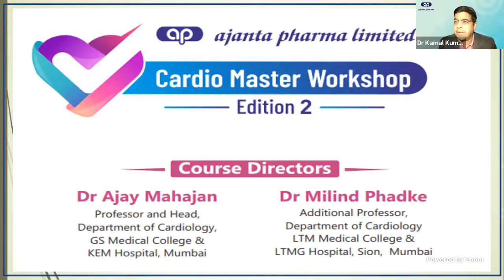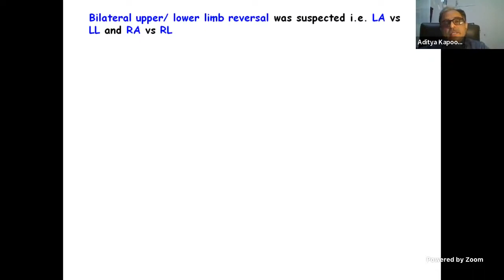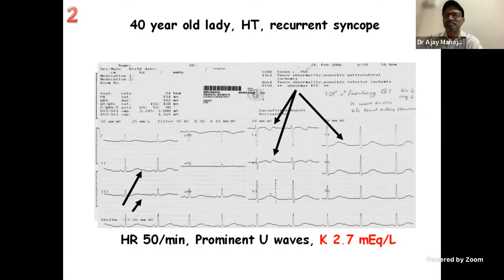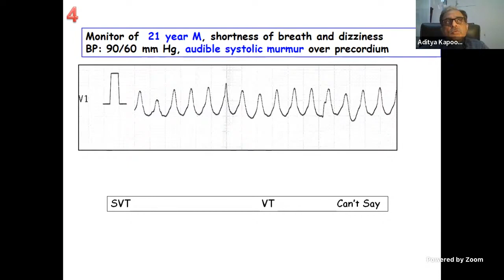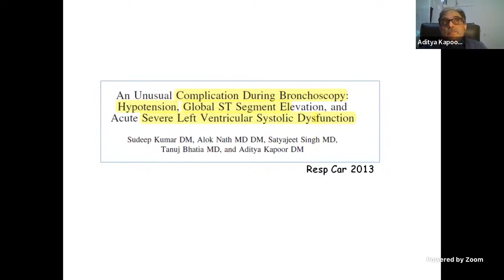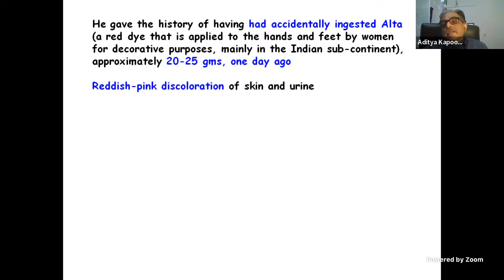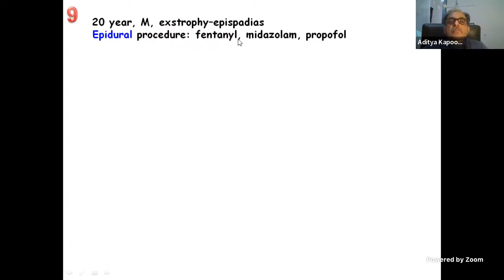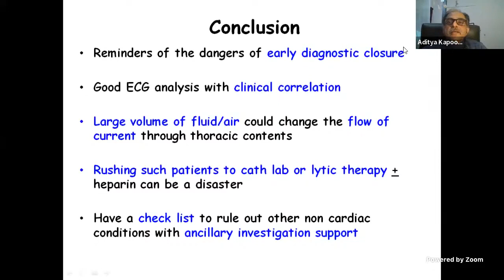Cardio Master Workshop (Edition II) Session 1: ECGs Twists & Traps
These are important sessions conducted in collobration with ajanta pharma for all DM & DNB post graduates across the country. The sessions puts emphasis on interesting and challanging spotter case sessions weekly on saturdays covered in eight different sessions.
We believe that these sessions will immensely help you to further enrich your understanding & boost your confidence before examination. The Top -3 Post Graduate participants will be awarded by the expert panelists & Course Directors. All Post Graduates who are attending these programmes will be awarded with Certificates of Appreciation by the Course Directors. We request you to participate wholeheartedly & also encourage other colleagues by sharing the invitation flyers & link to be part of this learning initiatives taken by Ajanta Pharma Ltd.

*this will remain active till the last session of PGDM II series

Session 1 Topic and Expert Panel

ECGs Twists & Traps" *by  Dr Yash Lokhandwala** followed by discussion by expert faculties Dr. Santanu Guha, Dr. Yash Paul Sharma & Dr. P. J. Nathani

Series Moderator
Dr. Ajay Mahajan & Dr. Milind Phadke